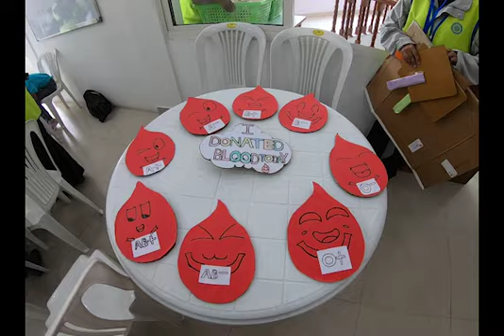एक वर्षभित्र उल्लेख्या सामाजिक कार्यक्रमहरु गर्न सफल परमेश्वरको मण्डली